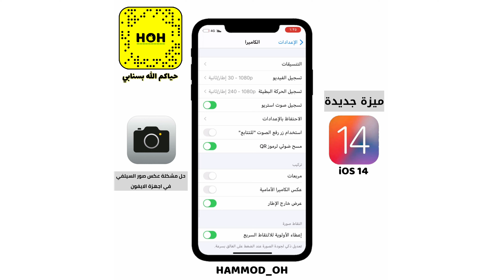حل مشكلة الانعكاس في الكاميرا الامامية في اجهزة الايفون